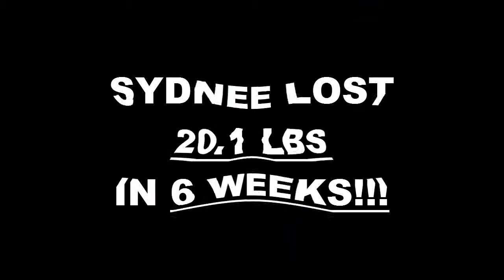Thousand Oaks Fitness 6 Week Challenge Result - Sydnee Gerstel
We will now check the result of Sydnee's 6 week weight loss challenge!